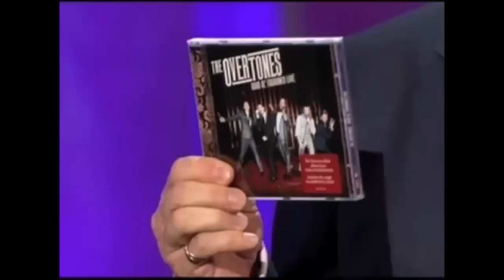The Overtones - The Longest Time | Live on The Alan Titchmarsh Show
Watch The Overtones performing 'The Longest Time' for the first time on The Alan Titchmarsh Show!